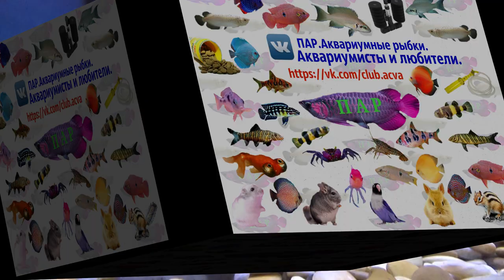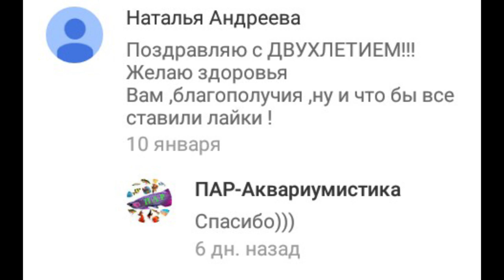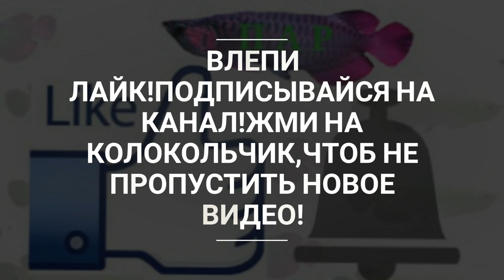Нас 5000+челлендж продолжается !